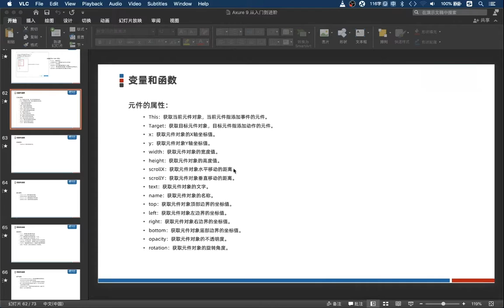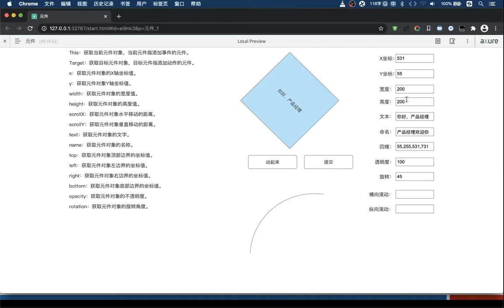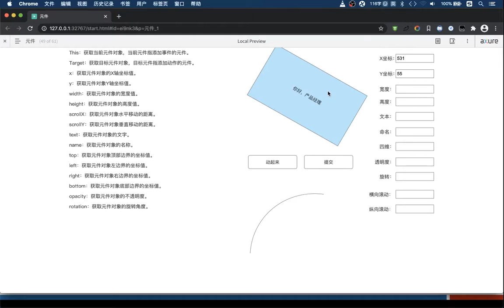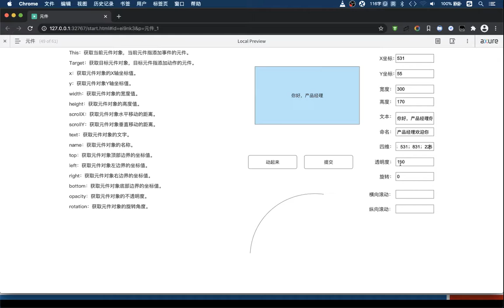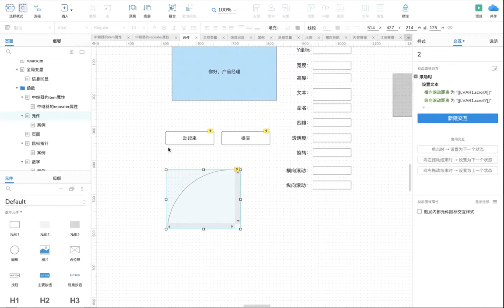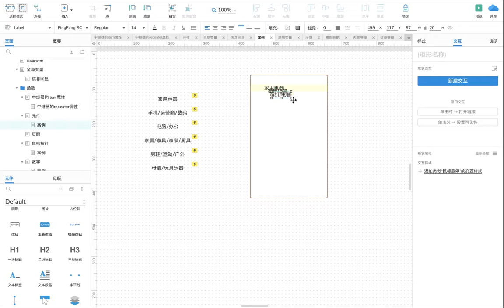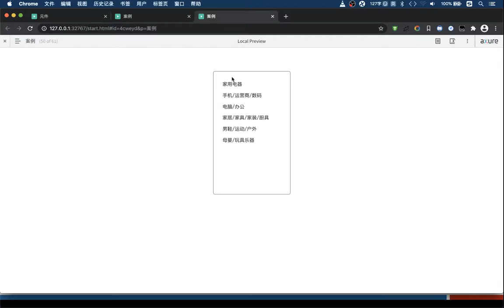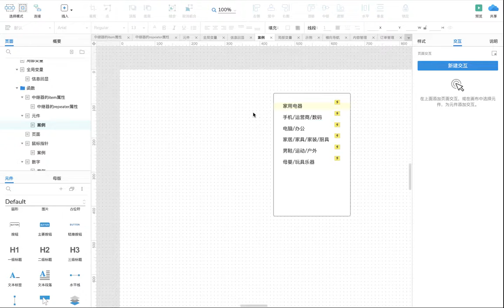Axure 9从入门到进阶 | 46.元件的属性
本课程的内容包括软件基础功能、默认元件及应用、常用交互设计、变量和函数等四个部分。通过课程的学习，可以对Axure 9这个软件几乎所有的功能细节都有所了解，并尝试掌握和运用。我们在讲解的过程中，不只是讲解知识点本身，还配合讲解很多实用性强的案例，方便大家在学习软件的同时，掌握每一个功能的应用场景。